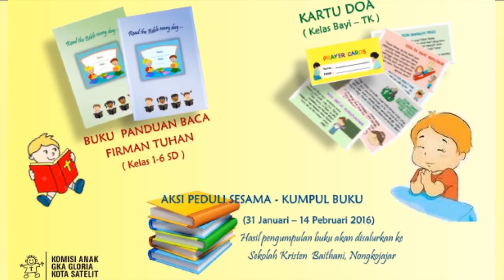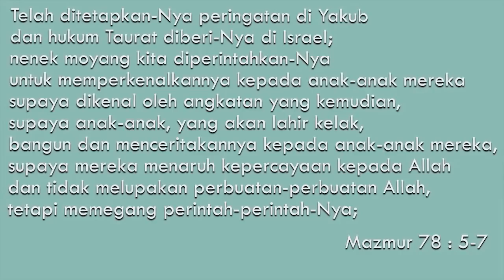Pengumuman Kegiatan Gereja GKA Gloria Kota Satelit 21 - 28 2 2016